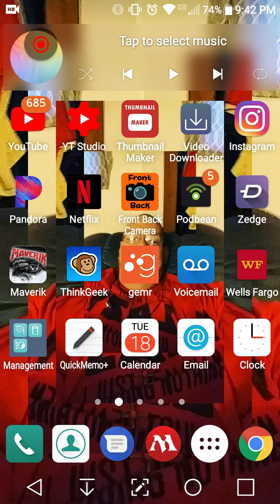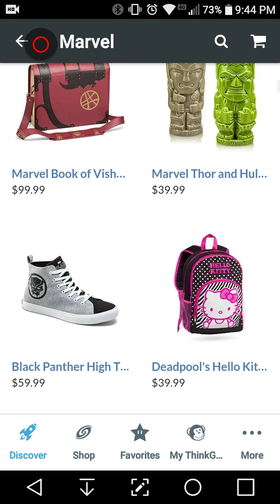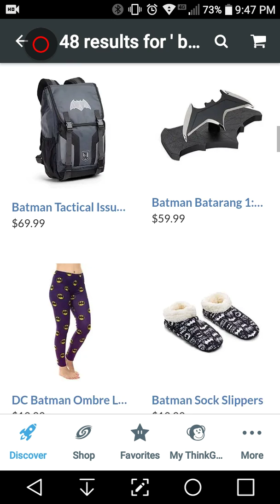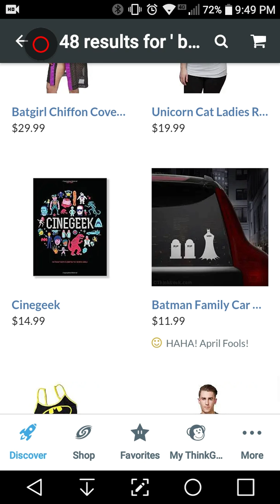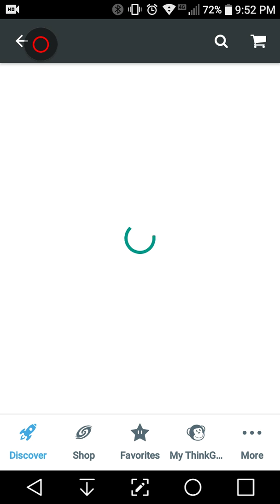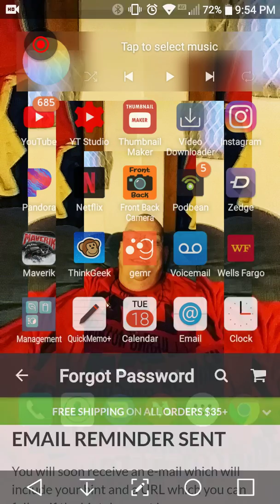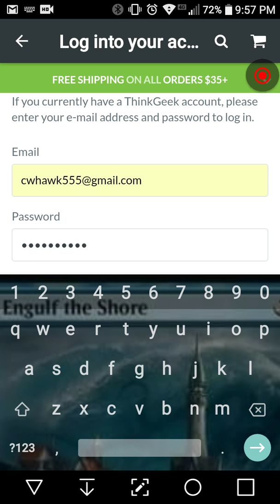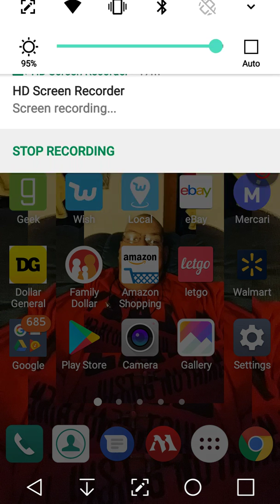Hey this not my 1st time recording without sound